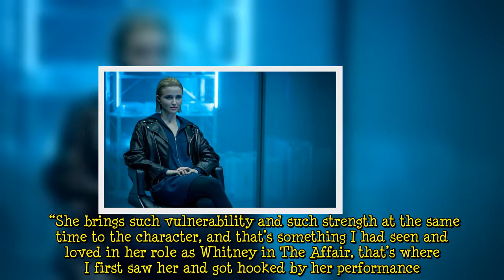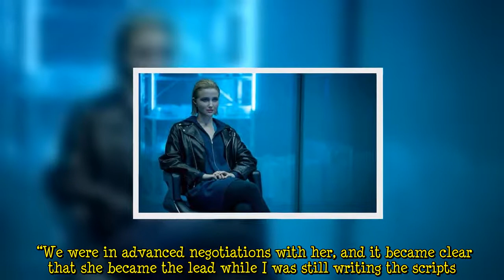The Girlfriend Experience: Anja Marquardt on casting the many faces of Iris 'Wasn't easy'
The chilling, psychosexual riff on Steven Soderbergh’s independent film The Girlfriend Experience is back this week for its third season. Filmmaker Anja Marquardt takes the helm this time round, with new episodes airing Sundays via Starz and Amazon Prime Video. Ahead of the season premiere, the showrunner sat down with Express.co.uk to preview Julia Goldani Telles’ breakthrough lead performance.   Showrunner Anja Marquardt has revealed more about Julia Goldani Telles’ first lead performance as  ...